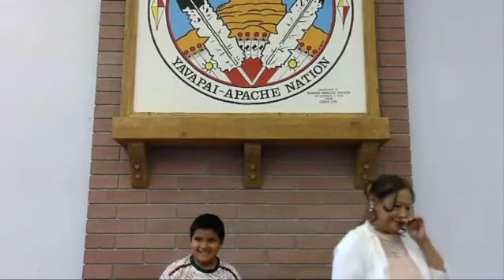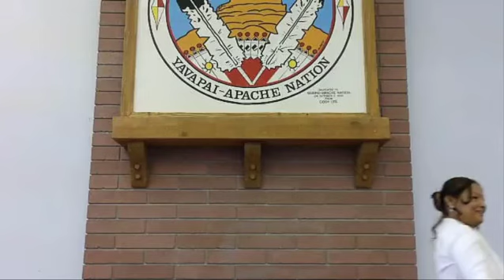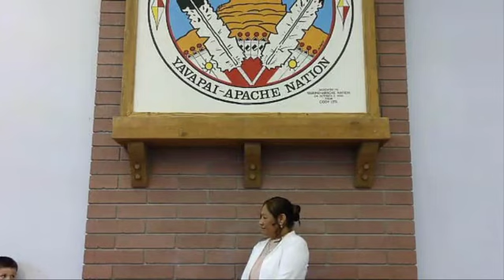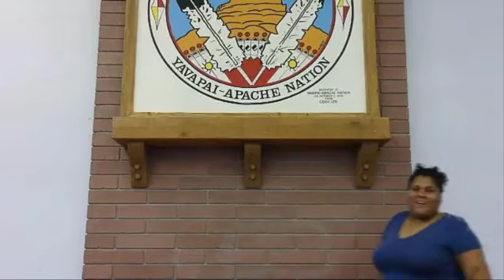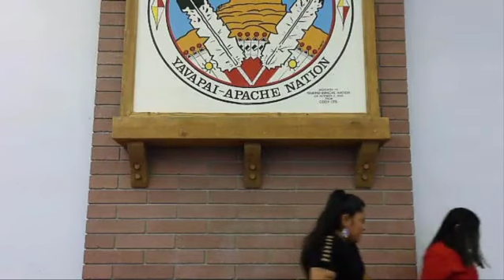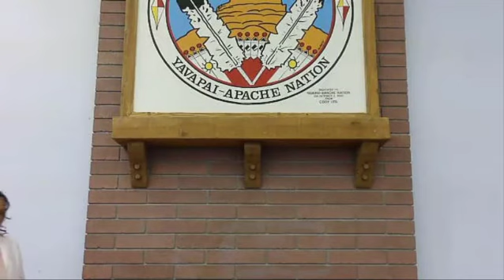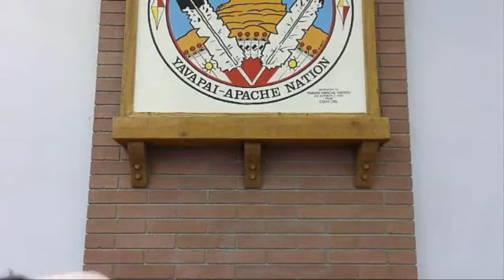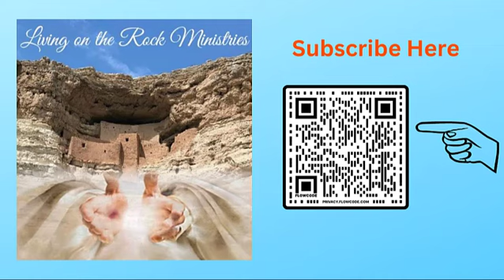Happy Mother's Day 2023 - By Pastor Quail-Child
Subtopic: An Underdog Focus